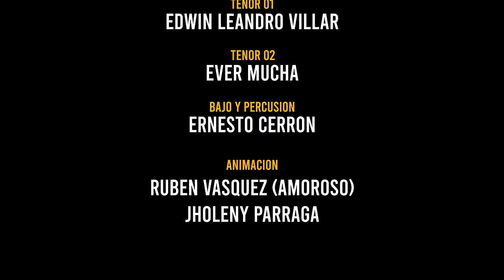Pamelita Tejeda "Tu Encanto de Amor" ♫ ►Mis Cuernos◄♫ Video Clip Oficial 2023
☆FULL HD☆ (Pamelita Tejeda "Tu Encanto de Amor" - Corazón Destrosado)
Autor: Wili Rojas
Arreglos: Ernesto Cerrón

Producción Musical: Bellavista Récord
Director Musical: Ernesto Cerrón

Saxo 01: Edwin Leandro Villar
Saxo 02: Bony Bonifacio
Tenor 01: Edwin Leandro Villar
Tenor 02: Ever Mucha
Bajo y Percusión: Ernesto Cerrón
Animación: Rubén Vásquez (Amoroso)
                     Jholeny Párraga

Video Producido por: Fusión Studios
Dirigido por: Fernando Ore
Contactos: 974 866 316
Lima - Perú

Todo El Contenido AudioVisual Y Musical Se Encuentra Protegida Bajo Las Leyes. Se Prohíbe Estrictamente Su Copia o Reproducción Parcial o Total Por Cualquier Medio y Para Cualquier Fin, Sin El "Permiso" Del Propietario Original /Fusión Studios Lima - Perú/